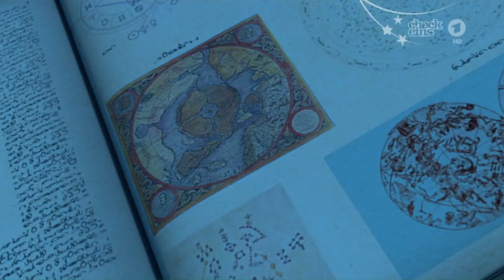Der kleine Prinz - Neue Reisen durch die Galaxie Part 8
Der Jäger und der kleine Prinz besuchen den Geographen, der die Heimat der Rose eigentlich kennen müsste. Gemeinsam fliegen sie zu einem Planeten, auf dem der Geograph Rosen vermutet. Dort treffen sie tatsächlich einen König, der über das Volk der Rosen herrscht. Doch sind sie hier richtig? Auf B612 ist Fuchs unterdessen heillos damit überfordert, zwei riesige Baobab-Bäume am Wachsen zu hindern. (Text: KiKA)